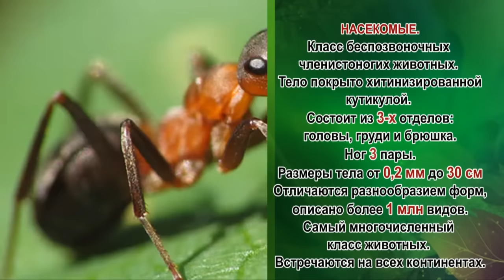Рыжие, черные, огромные - тараканы!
Они обитают в каждом доме. Рыжие, черные, летающие  насекомые которые по ночам считают себя полными хозяевами вселенной -  тараканы. Именно им будет посвящена большая часть этого выпуска программы "Зоопарк".